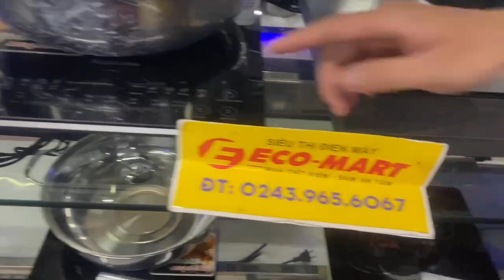So sánh 2 mẫu Bếp từ đơn Junger CEJ-105-I-BA và Bếp từ đơn cảm ứng Nagakawa NAG0713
Bếp từ đơn Junger CEJ-105-I-BA
Bếp từ đơn cảm ứng Nagakawa NAG0713